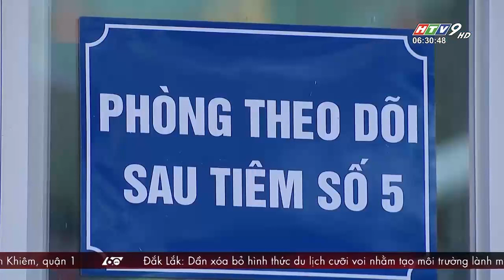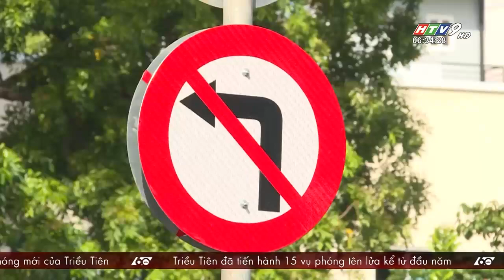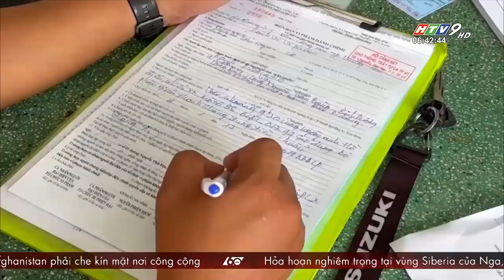60 Giây Sáng - Ngày 08/05/2022 - HTV Tin Tức Mới Nhất